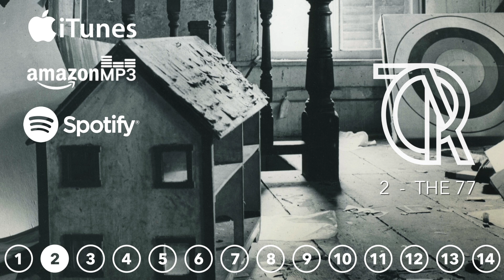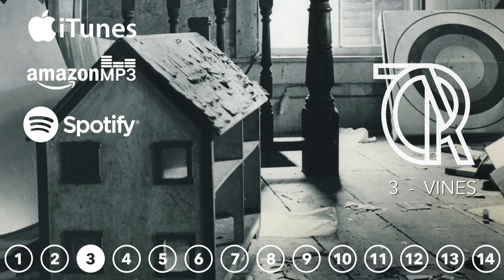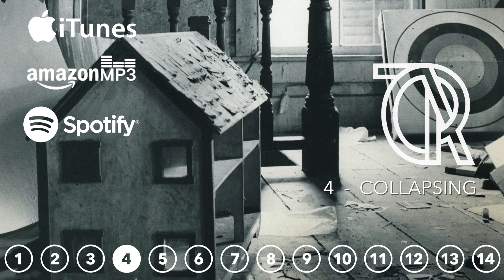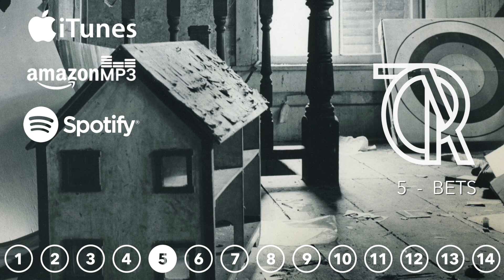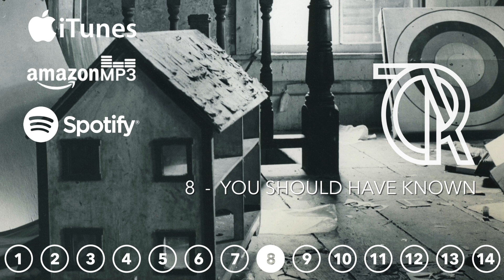The Cape Race - 'Home, Truths' Album Stream [HD]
Full stream of The Cape Race's debut album Home, Truths. Released August 11 2014 by Ten Letters.

01 - Digging For Gold 0:00
02 - The 77 5:24
03 - Vines 9:40
04 - Collapsing 14:18
05 - Bets 18:39
06 - The Reprieve 23:44
07 - Home Truths 27:53
08 - You Should Have Known 31:38
09 - They're Young, They're In Love 34:52
10 - Terrible Things, Terrible People 38:45
11 - Now, Voyager 43:31
12 - Barcelona [Bonus track] 49:25
13 - Little Whites [Bonus track] 53:39
14 - Bets (Alternate Version) [Bonus track] 58:16